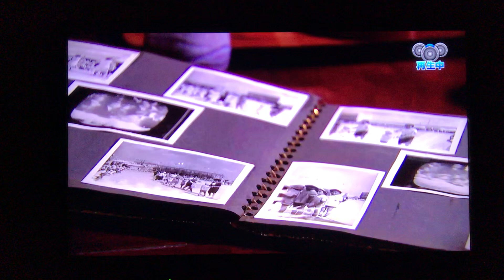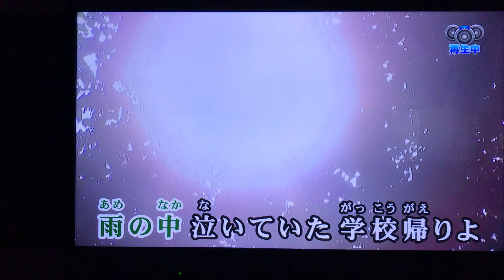吉幾三/娘に・・・(cover)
吉幾三/娘に・・・
唄：かな